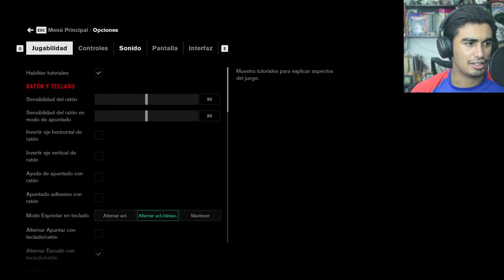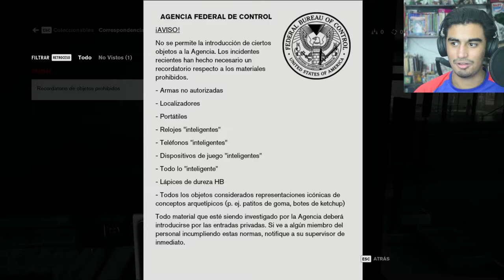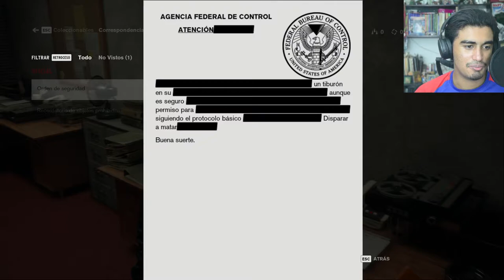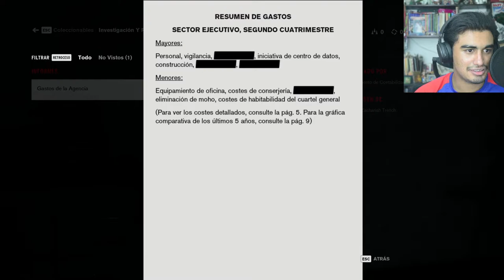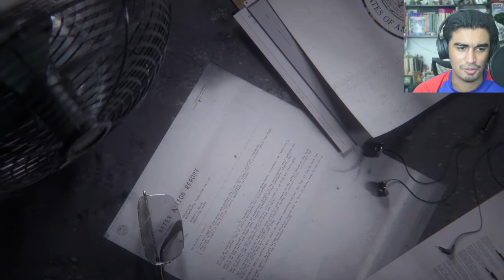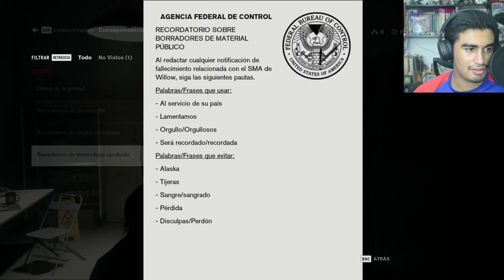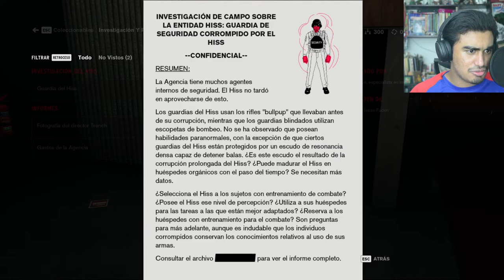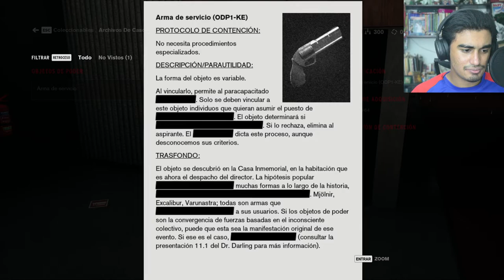🕵️‍♀️👮‍♂️ SABEMOS COSAS QUE E.E.U.U NO QUIERE QUE SEPAMOS 🕵️‍♀️👮‍♂️ - CONTROL #1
Gente sean todos bienvenidos a esta nueva entrega del Juego CONTROL en el cual parece ser que el gobierno está muy implicado en esto! ¿Que están tramando?

INFORMACIÓN DEL CANAL:
Hola amiguito(a), en este canal podrás encontrar una variedad de juegos cada semana y te la pasaras de maravilla además que tendrás la oportunidad de dejar tus saludos. Esto es un proyecto que poco a poco está tomando forma. :D